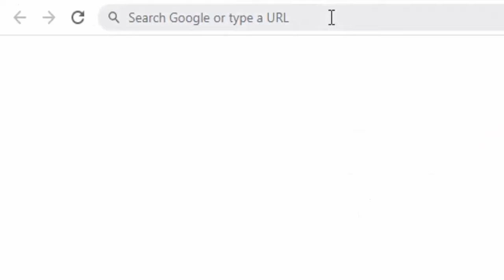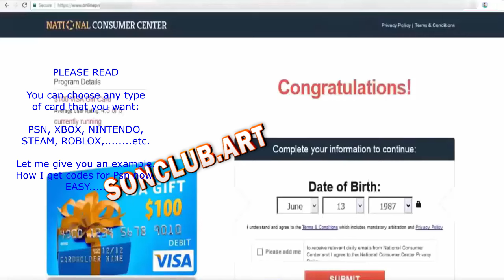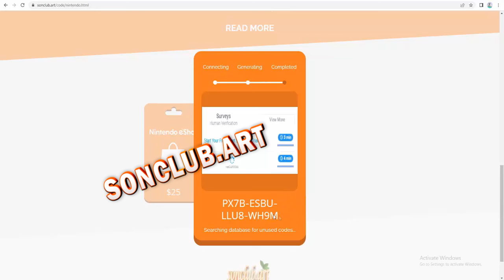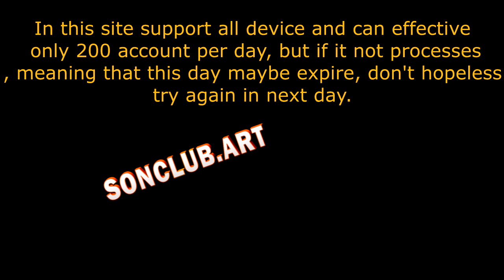Nintendo Eshop C0DES - How To Get Nintendo Eshop C0DES 2023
Nintendo eShop codes are vouchers or gift cards that can be redeemed for digital content on the Nintendo eShop, such as games, downloadable content, and other digital items. You can purchase Nintendo eShop codes at various retail locations or online stores, and they usually come in various denominations.
The content will begin downloading automatically. You can check the progress of your download from the "Download" section of the Nintendo eShop menu.
Keep in mind that Nintendo eShop codes can only be redeemed in the region where they were purchased. For example, a code purchased in the US can only be redeemed on a US Nintendo account. Also, eShop codes usually have an expiration date, so be sure to redeem them before they expire.